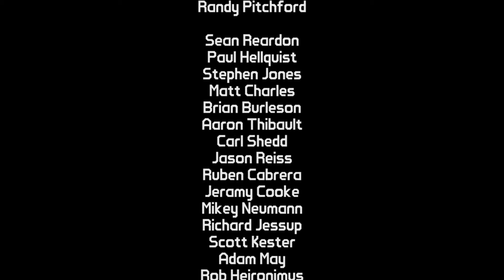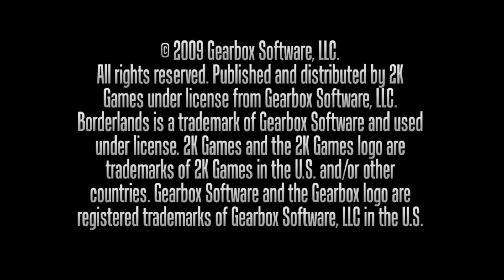WAS IST DAS?! #052 [ENDE] - Let's Play Borderlands: Dr. Neds Zombieinsel [HD]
Let's Play Borderlands: Dr. Neds Zombieinsel #052 - WAS IST DAS?!